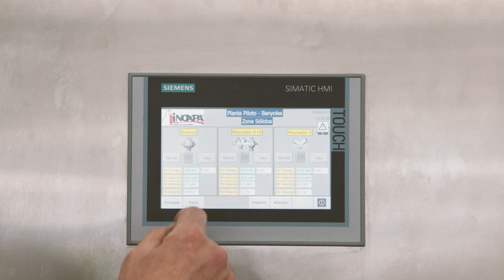EQUIPMENT TESTED AT INOXPA'S PILOT PLANT - EQUIPMENT DEMONSTRATION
The pilot plant re-creates production facilities and conditions in which small production runs are completed, then assessed in our laboratory to confirm results.

We offer similar conditions to those found in pharmaceutical and food manufacturing facilities, catering for a vast range of required tests utilizing our on-site facilities: Continuous CIP, steam generation, heated and chilled water, compressed air and vacuum systems.

Our facility so far has aided our customers in confirming the suitability of INOXPA products in the production of sauces, biscuit fillings, nutrition supplements, as well as pharmaceutical and veterinary creams. In many cases the product has been improved in areas such as homogenisation, emulsion and texture.